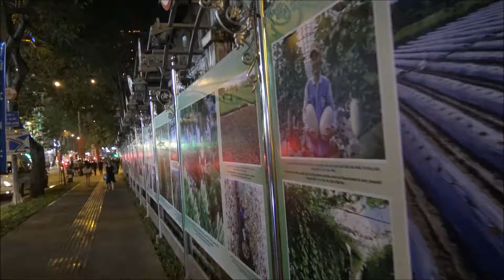SÀI GÒN VỀ ĐÊM 2018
SÀI GÒN về đêm là cuộc sống nhộn nhịp tất bật của người dân thành phố ,là những khách sạn nhà hàng hoạt động về đêm.